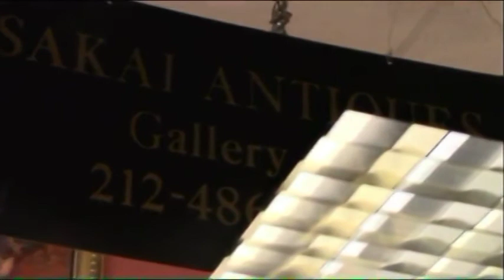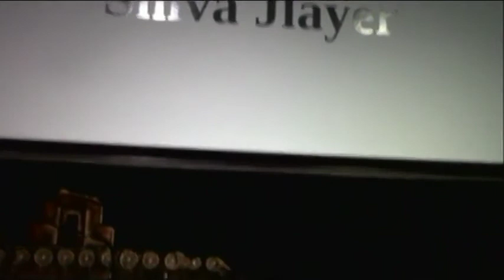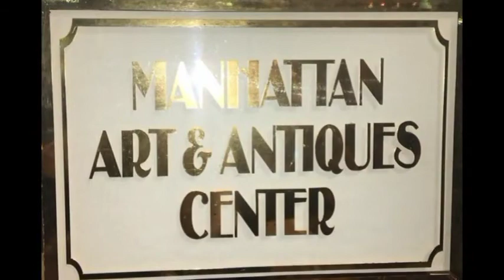MANHATTAN ART AND PANAME INTERVIEWS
TV Host Cognac Wellerlane interviews Founder Andres Aquino of Couture Fashion Week at Manhattan Art and Antique Center and Executive Chef and Owner Bernard Ros from Paname NYC French Restaurant on the upper east side of Manhattan